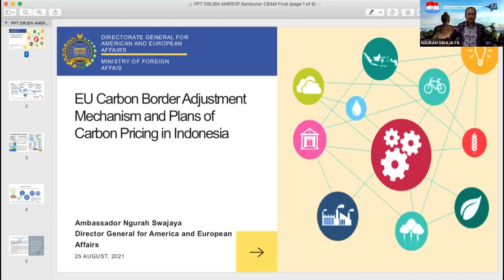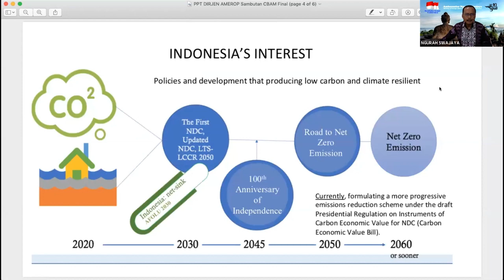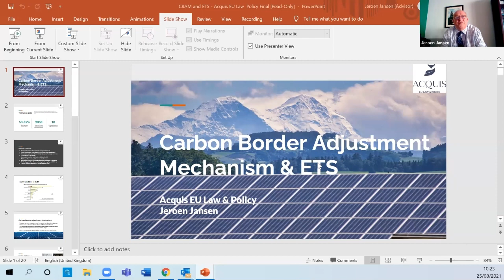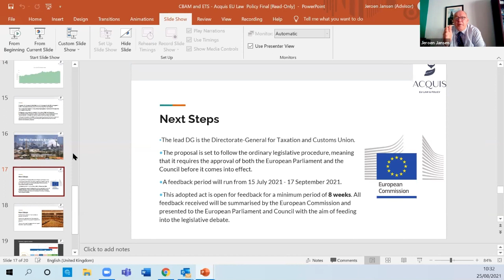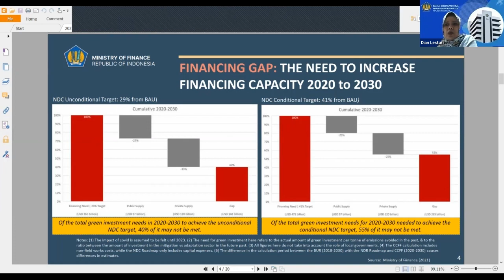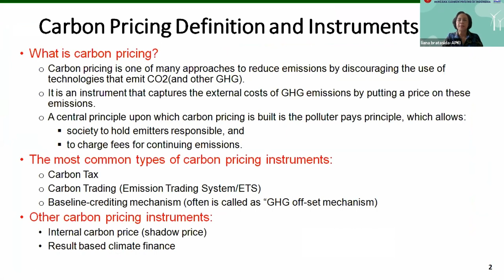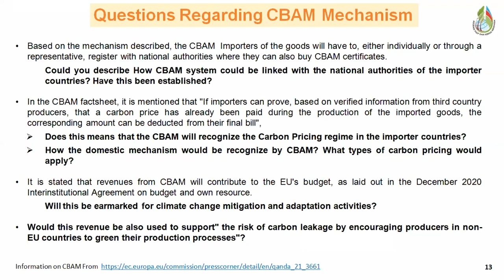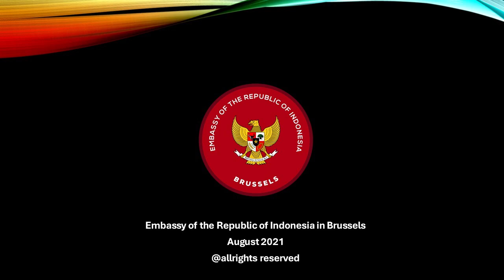Webinar: EU Carbon Border Adjustment Mechanism dan Rencana Carbon Pricing di Indonesia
KBRI Brussel beserta KADIN Indonesia telah menyelenggarakan acara webinar dengan tema "EU Carbon Border Adjustment Mechanism dan Rencana Carbon Pricing di Indonesia" pada tanggal 25 Agustus 2021. Cek video lengkap dan presentasi di sini.